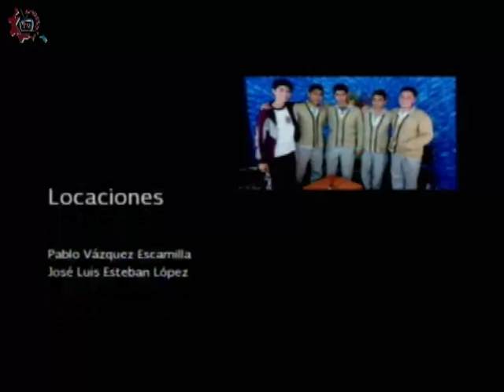20160427-CE1516/Papás participando/¿Cómo educar participando y participar educando?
Papás participando. ¿Cómo educar participando y participar educando?. Invitado: Marco Tulio Mendoza. Conduce: Leopoldo Brito. Fecha de emisión: 27 de abril de 2016. Este y otros programas los puedes ver